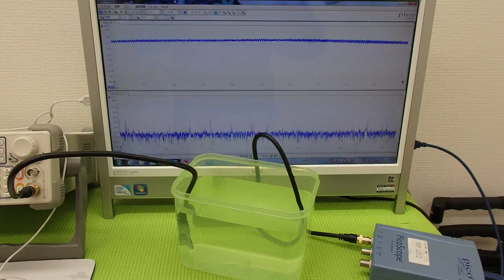オリジナル超音波実験 Ultrasonic experiment （超音波システム研究所 ultrasonic-labo）